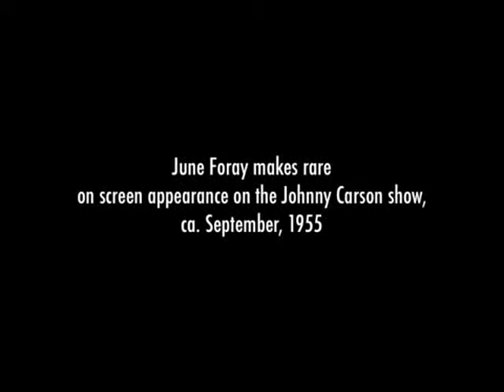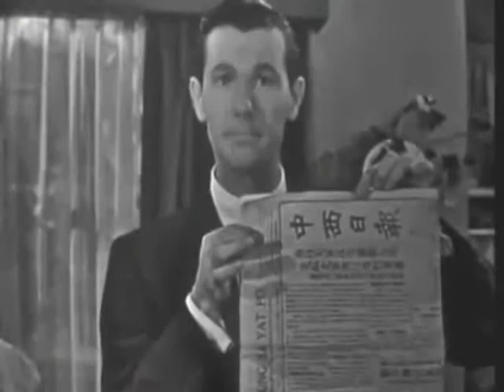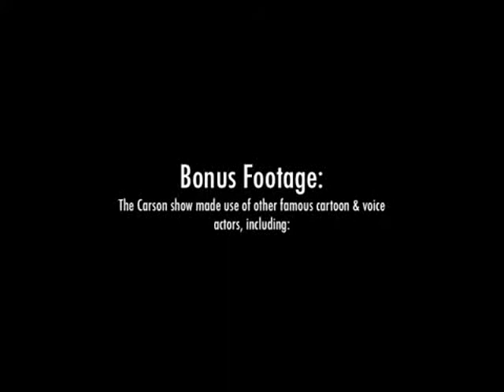June Foray on the Johnny Carson Show 1955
June Foray in live action